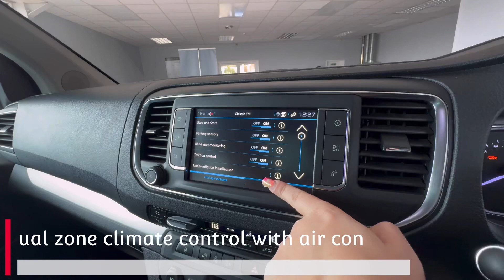Hamworthy Car Centre Peugeot Traveller 2.0 ALLURE Hands free electric side door - walkaround video.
Hcc are delighted to present this 8 Seater Peugeot Traveller 2.0 Covered just 30,157 Miles with Full Peugeot Service History last serviced at 21k, Finished in Nibus grey metallic with 17" Diamond cut alloys, Rear tailgate, it's packed with luxury features like - Glass panoramic Sunroof - Heads up Display -  a seven-inch touch screen infotainment display with Sat Nav and Apple Android Carplay - This Allure model is practically a limousine with Black leather upholstery - Heated front seats  with Lumber Support and Massage Function - Keyless Entry and Hand's free electric opening rear doors with Privacy Glass and Sun Blinds - Dual Zone Climate Control -  Dab Radio Usb Aux - Rear View Camera with Front and Rear sensors - Leather Multi Function Steering Wheel with Voice Command - Moveable Rear Seats with Seat back Tables there's enough space to seat adults in all three rows there are ISOFIX mounting points in all six rear seats, boot space is generous - Driver aids inc Blind Spot Monitoring - Driver Attention warning - Cruise Control - Electric Folding Door Mirrors.The Massive sliding doors mean it's simple to get into and out of, and rear seat passengers get a good view out thanks to large side windows. This a True MPV that can be used  everyday for Large Families or being used as taxis, airport shuttles, or just general transport. Supplied with Two Keys - Locking Wheel Key - Service history Owners Handbook.